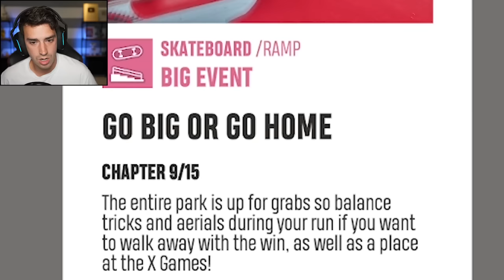I JUMPED OFF A ROOF. (Riders Republic)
I skateboarded off a roof in Riders Republic! I'm loving this new skating DLC so much. Let me know what else you'd like to see me do in this game!